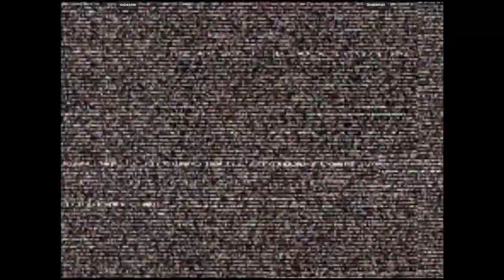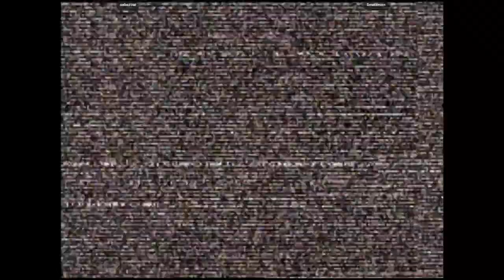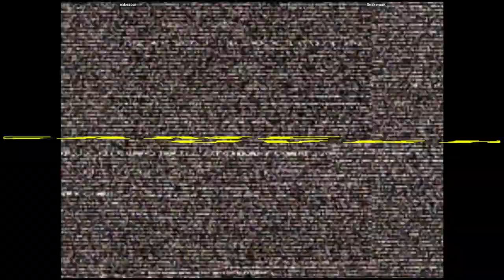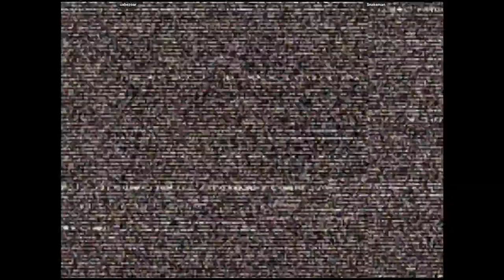CVS2 - oxbezoar VS Snakeman | 🇺🇸🇺🇸 Fightcade2